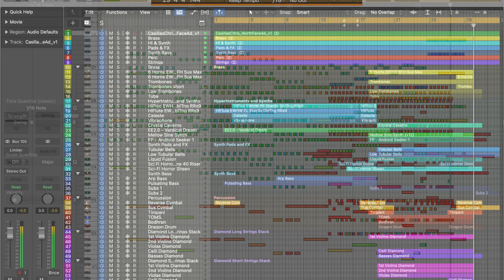The Calling - Chris Casillas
This is one of my first attempts at writing trailer music. In this video you can see my MIDI map in Logic.